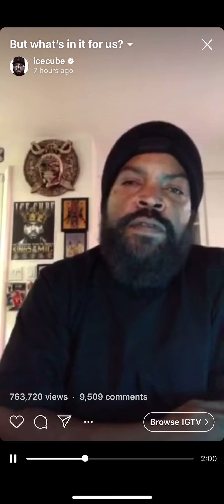Ice Cube speaking on Democratic National Convention | Black America | 2020 Elections and his plan